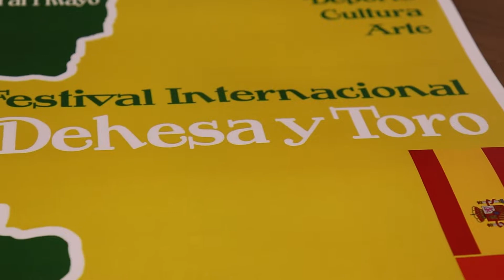Presentación del VI Cross Trail Dehesa y Toro y el Fidensport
Interviene : Ricardo Cabezas, vicepresidente primero